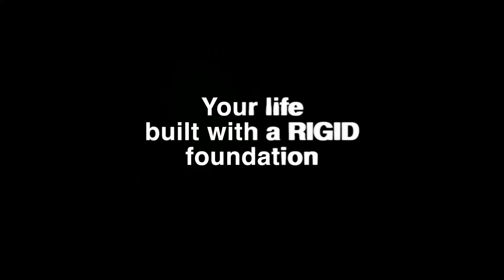The Doctor of Engineering - discussion on the parallels between physics and life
A BYU professor draws parallels between life and civil engineering.

00:00 - Early Life & Background
04:25 - The Parallels between Engineering and Life

FINDING ROOTS FROM SF TO NYC:
In our "Finding Roots from SF to NYC" series, we travel across the USA from big cities to small communities in rural America to ask people to reflect on how they came to live where they currently live & their internal reflections on the journey that led them there.